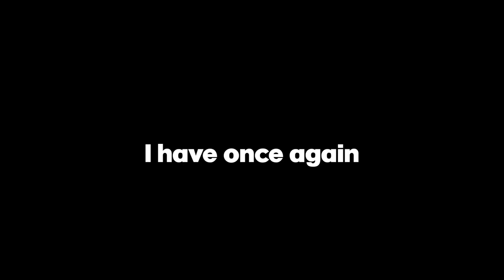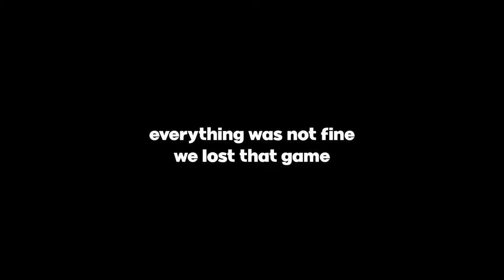battlefront 2 is fun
hello guys, i am back again with battlefront 2 because suddenly it became free and is now uh
went kaboom.